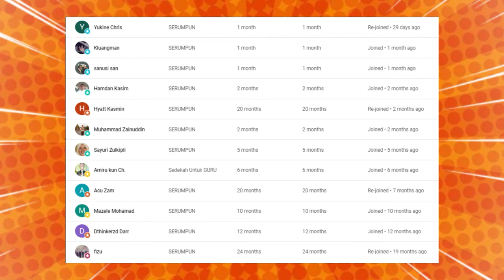🔥WOOHH❗ MEMBANGGAKAN MALAYSIA❗ PROTON SEMAKIN TERKENAL DI DUNIA❗ TAK SANGKA BOLEH MASUK FILM NI❗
GAES BANTU SUPPORT CHANNEL KITA :

+ @CAKMOJIB TV
+ @KEBUN CAKMOJIB